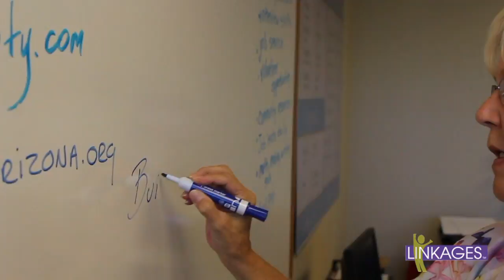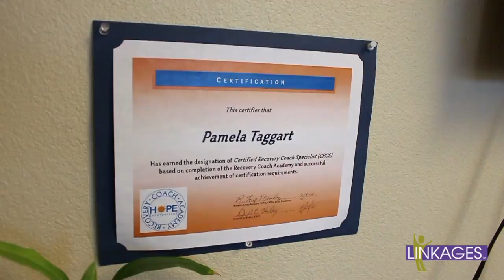Pam Taggart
Employment Specialist of the Year 2016 Linkages Building Bridges Awards